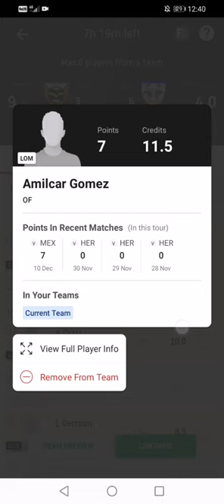LOM Vs GUS Baseball Team Create | LOM Vs GUS Team By Predict 11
Hello dosto apko is video me aaj ke hone wale meach ki team dekhne ko mileage. Apko is video se pata chalega ki Dream 11 me team kaise banaye or aap bahut hee asani se team bana sakte hain. To dosto apko ye team kaisi lagi mujhe karke jarur bataye.

Refer Code-56CZGH7YGN
Bonus Rs100 claim now